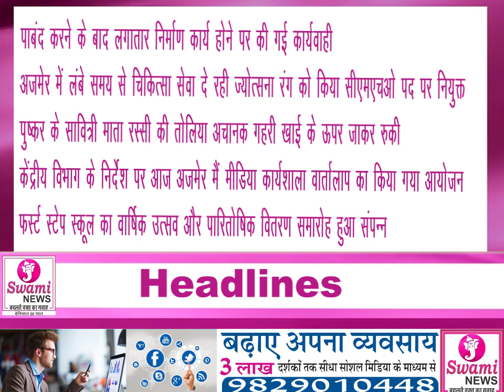HEADLINES 23 February 2024| AJMER HEADLINES II TOP HEADLINES I HINDI HEADLINES